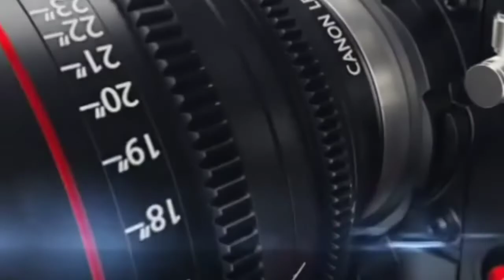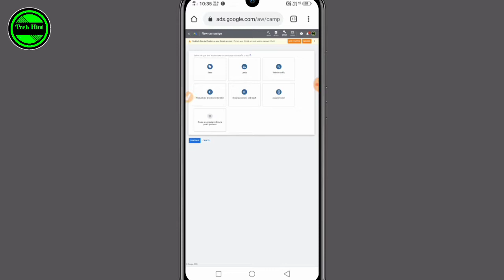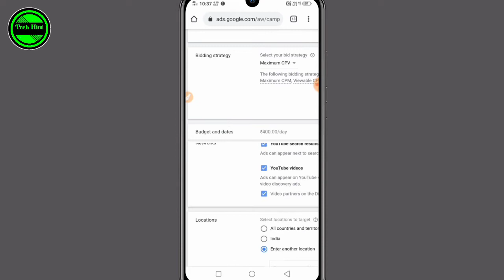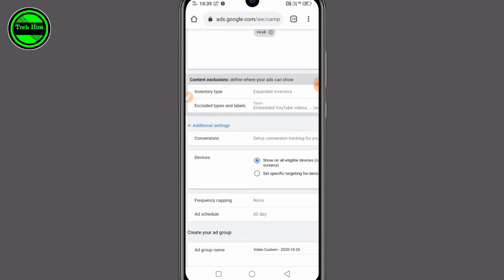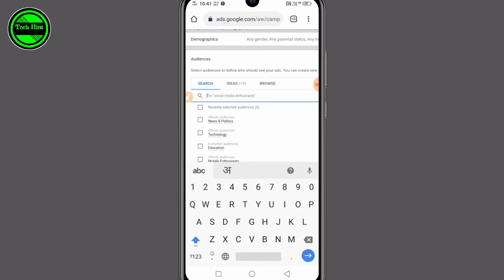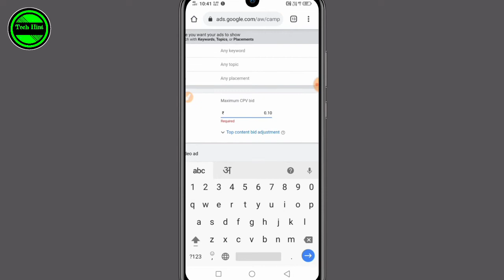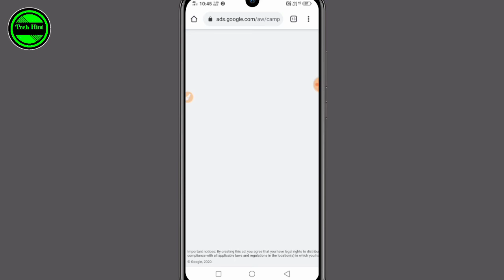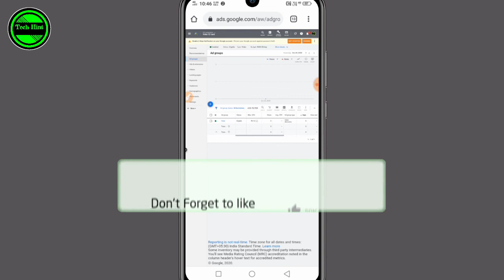How to Promote YouTube Video with Google AdWords ! Video Ko kaise Promote kare ! ₹70 में 1000 Views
Today Deals 👉 }

                 GEAR USED
➤ My Camera

➤ My Laptop

🎵 Track Info:
Title : Crock Pot
Artist : Diamond Ortiz
Genre : Hip Hop & Rap
Mood : Dramatic

                     ➤ Query
1. Google AdWords de video promote kare
2. video promote kaise kare
3. google ads account kaise banaye
4. promota youtube promotion
5. video promote kaise kare
5. video promote kaise kare 2020
7. youtube video promote kaise kare mobile see